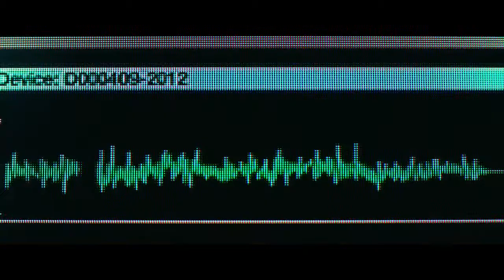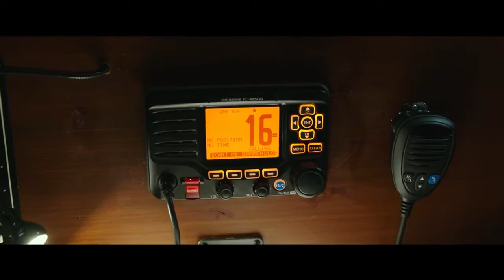Flatliners trailer subtitrat in romana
Studenți la medicină au parte de o experiență oprirea temporară a oricărei activități cerebrale, pentru ca mai apoi să fie readuși la viață. Doar că consecințele acestui experiment le va pune în pericol viața, deoarece „întunericul” îi va bântui. E continuarea/reboot-ul filmului din 1990.